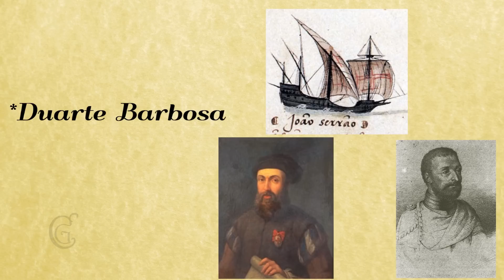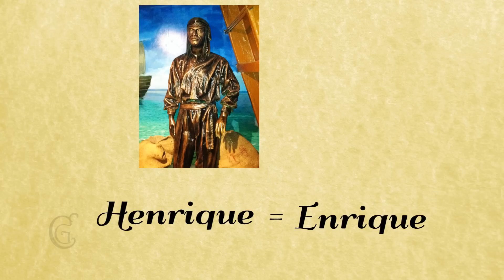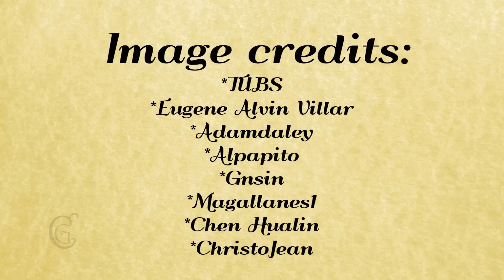Around The World: Magellan, Elcano, Enrique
Magellan, Elcano, Enrique.
Circumnavigation of the Earth. Who was the first?
A lot names are mentioned in this video. I apologize if I mispronounced some of them.

REFERENCES:
•  Lord Stanley of Alderley, The first voyage round the world, by Magellan, London: The Hakluyt Society (1874)

Buel , J. W. Around the World with Great Voyages. Philadelphia: The Columbia Syndicate, 1892